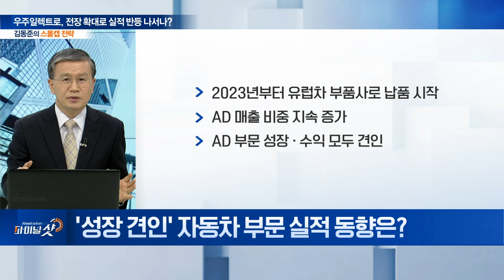'전장 확대' 우주일렉트로... 고성장 시동거나? | Final Shot (20240926)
Q. 우주일렉트로 "전장향 성장성 주목"
Q. 업황 및 실적 흐름은?
Q. '성장 견인' 자동차 부문 실적 동향은?
Q. 우주일렉트로 실적 전망은?
Q. 기관 매수 중... 투자 전략은?